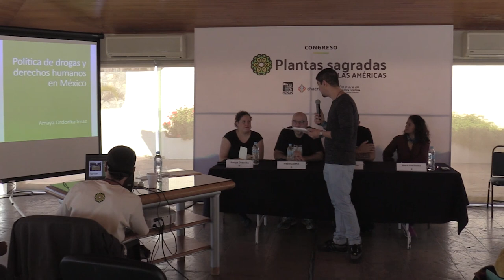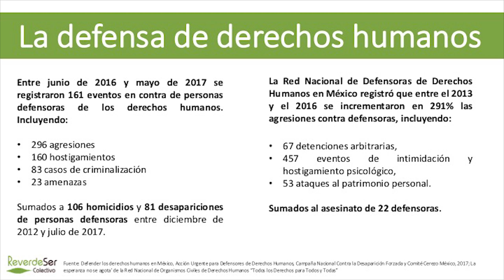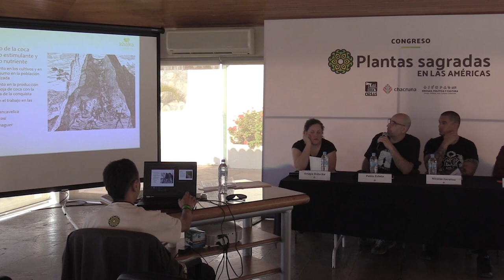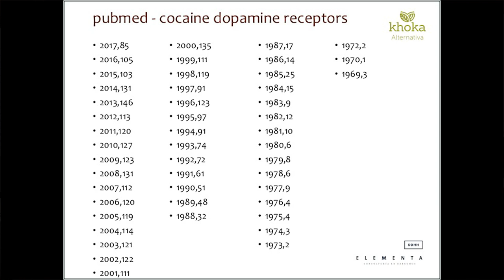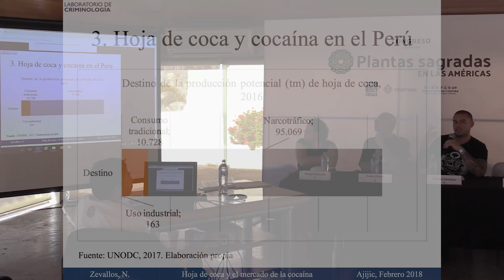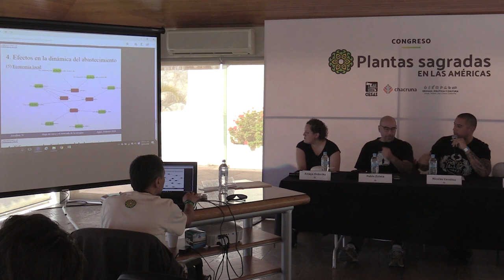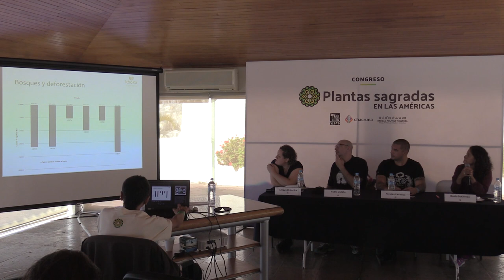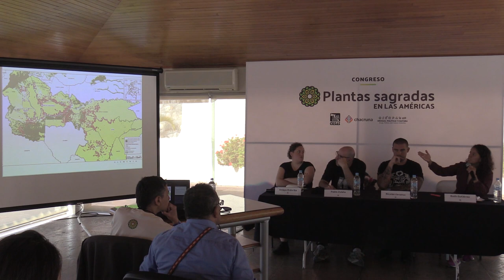Coca, Human Rights and Politics | Plantas Sagradas en las Américas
Speakers and presentations (This panel took place on February 24, 2018):

Amaya Ordorika Imaz - Política de drogas y derechos humanos en México.

Pablo Zuleta - Usos de la hoja de coca.

Nicolás Zevallos Trigoso - Efectos del mercado ilegal de la cocaína en las dinámicas del abastecimiento de hoja de coca en el Perú.

Ruth Gutiérrez - Análisis de los impactos ambientales del cultivo de coca en Colombia.

The Sacred Plants in the Americas conference was held on February 23, 24, and 25, 2018 in Ajijic, Jalisco, Mexico. The conference had the purpose of building a bridge between indigenous and traditional psychoactive practices, psychedelic science, and drug policy through multidisciplinary and intercultural dialogue. In a context in which drug policy reforms are temporary, we consider it relevant to build spaces for discussion about psychoactive species and their growing multiplicity of uses. Moreover, it also sought to give voice to the indigenous people, who have been knowledgeable about psychoactive plants since ancient times, and they presented several lectures at the conference.